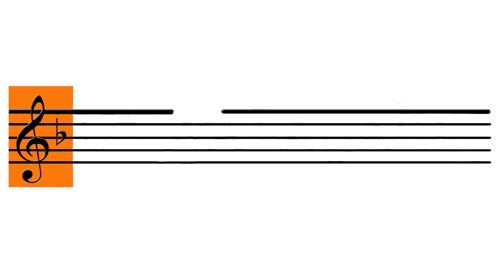[TEST] LA BALADE MUSICALE #1 - Association LA BAZADAISE (Bernos Beaulac 2018)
1ère partie : OUGA BOUGA ARG !
Epoque 1 sur 4.

Le samedi 2 juin 2018 à 10h puis à 11h, venez découvrir pendant une balade musicale "LA MUSIQUE DANS LE TEMPS" de l'association LA BAZADAISE !

Une sorte d'Eveil Musical pour les 3 / 12 ans, accompagnés par leurs parents mais en pleine NATURE...

Cette promenade se fera à la HALTE NAUTIQUE DE CARROY sur les bords du Ciron, à l'occasion de la 20ème FOIRE DE LA CERISE à BERNOS BEAULAC.

C'est facile, tu LIKES si tu aimes !

Tu peux aussi mettre un petit COMMENTAIRE pour m'aider à améliorer mes vidéos ou pour proposer du contenu.

Scénario : Clo & JM Doumic

Cadrage : Clo & JM Doumic

Montage vidéo : JM Doumic

Miniature de vidéo : Clo

Lieux de tournage :  Halte nautique de Carroy à Bernos Beaulac.

Les musiques utilisées sont des compositions de Jean Michel Doumic :
- "Oupalah"
- "Fête Foraine"